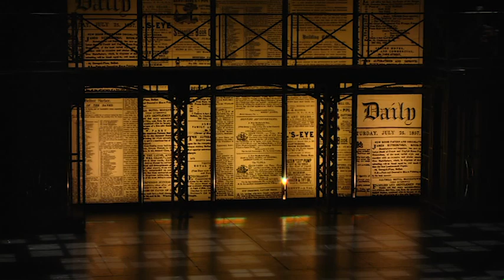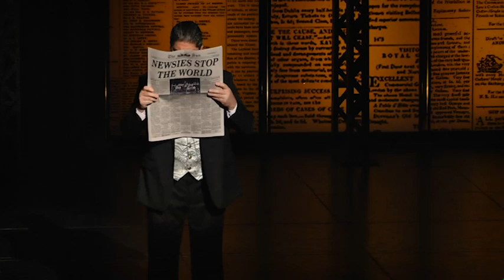Newsies 01 Title 01